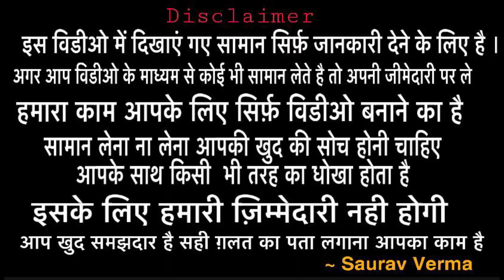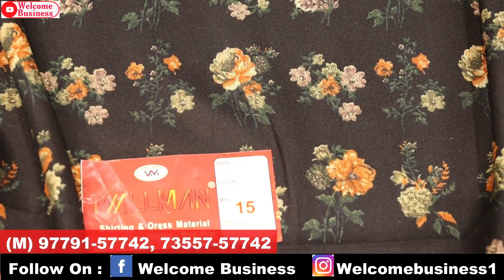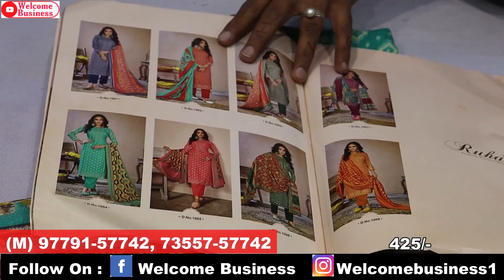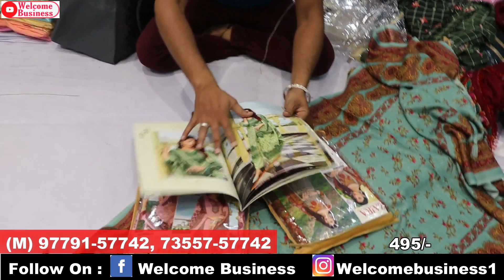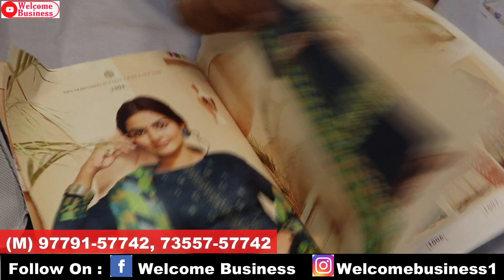Designer suit wholesaler Misha Tex Fab, JMD Mall , Ludhiana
Hlo friends

Friend agar aapko sabhi videos saath ki saath dekhni hai to aap hmara whatsapp group join kr skte ho . Jisme aapko sabhi video ke link sabse pehle milege😊

➡️Address of shop
Misha Tex Feb
JMD Mall, Field Ganj Ludhiana
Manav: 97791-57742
Only wholesale

SEARCHING TAGS
welcome business
tripat textile
best shop of suit
Searching tags
Cloth merchants
Suit merchants
Ladies Punjabi suit
Garam suit
Pashmina suit
Winter collection
Welcome business channel

Ladies suit
Punjabi suit
Embroidered suit
Welcome business
Suit shop
Ludhiana
Delhi wholesale market
Surat wholesale market
Gandhi nagar
Wholesale market of ladies gown
Garara sharara
Cotton suit
Jam cotton
Searching Tags
Wedding wear
Party wear cloths